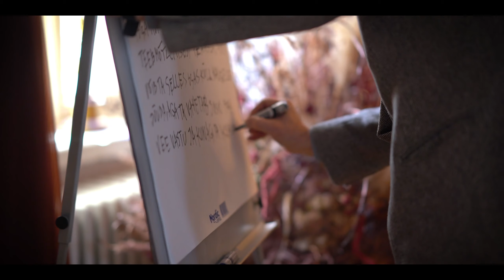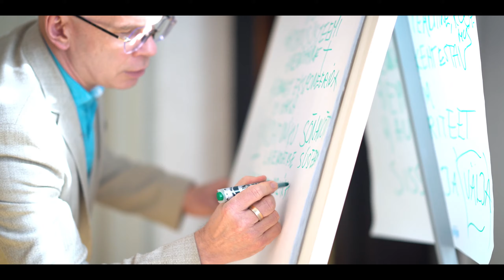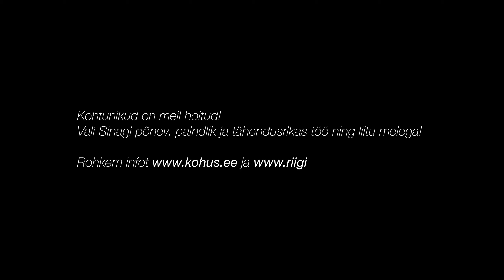Alustavate kohtunike seminar